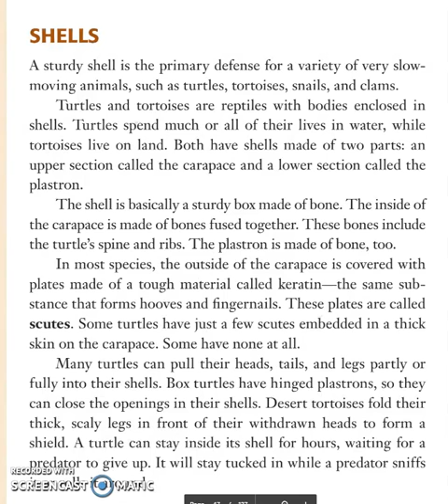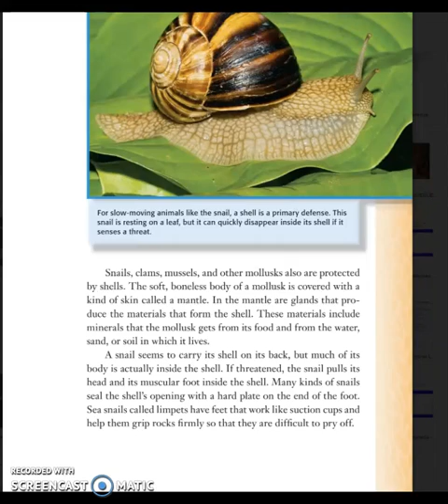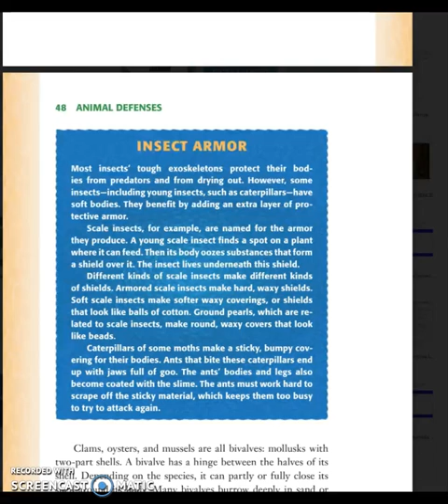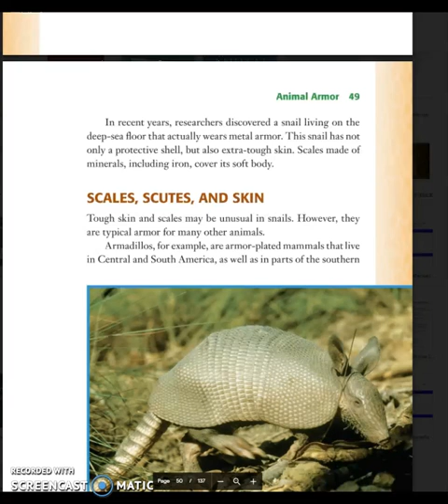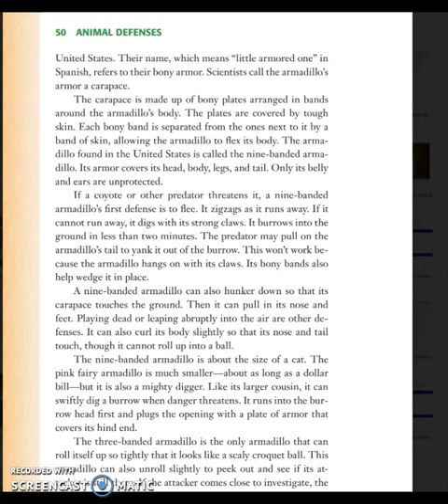animal behavior pg 46 49